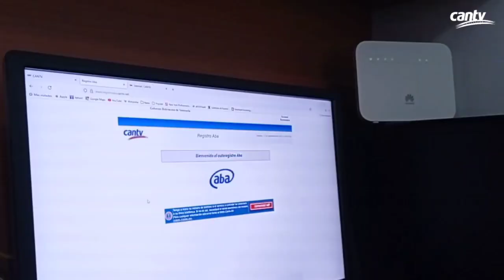Aba Plus conecta Internet de altas velocidades a familias de Puerto Ordaz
Cantv ofrece el servicio Aba Plus a 505 familias que hacen vida en la comunidad Terrazas del Aluminio, en Unare, y los conjuntos residenciales Valeria Suite, Parque Habitania, Vila Verde, Braga Park y Samanes Plaza, ubicados en el sector Alta Vista.

Aba Plus de Cantv brinda telefonía fija y conexión de Internet con velocidades de navegación desde 20 y  hasta los 50 Mbps.